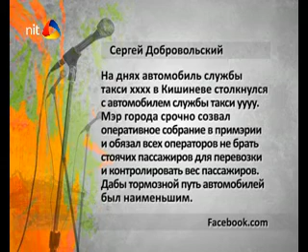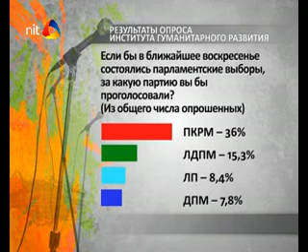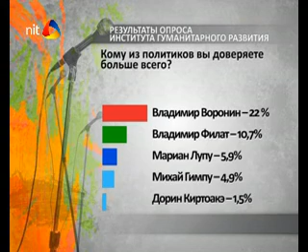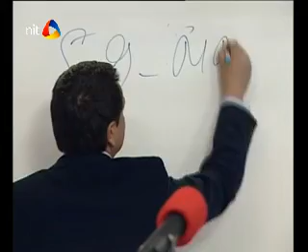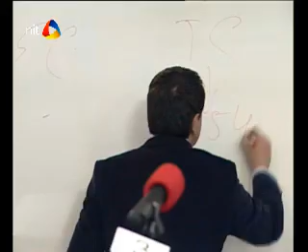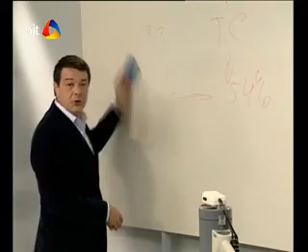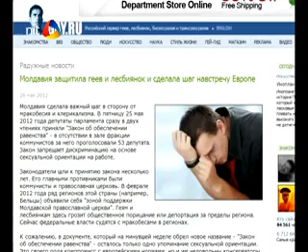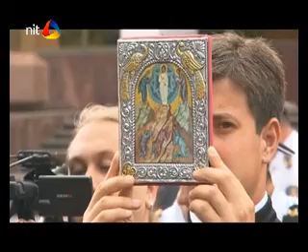"Третий микрофон". Выпуск от 2 июня 2012